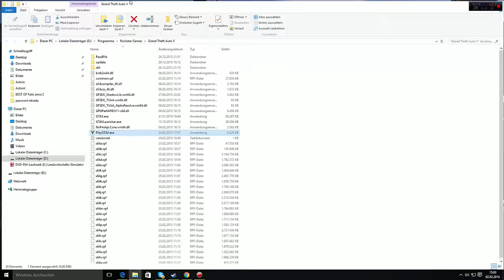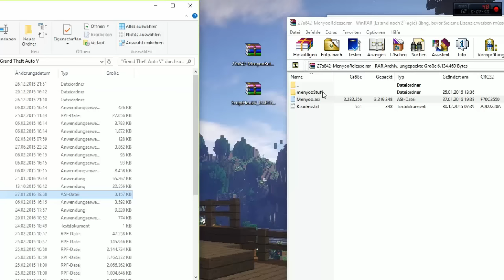GTA 5 PC Mod Menu After Patch 1.32 Download [German]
Öffnen

Texture Pack: Spahx

Server: GumpelHD.by.gamed.de

Setup:

Meine Maus

Meine Tastatur

Mein Pc: Cooler Master Geforce GTX 660 Ti i5-Core

Mein Headset